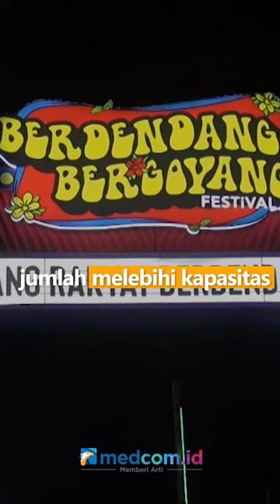GEGARA INI, FESTIVAL BERDENDANG BERGOYANG HARI KE-3 DIBATALKAN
Seperti inilah suasana ribuan pengunjung yang memadati gedung Istora Senayan, Jakarta Pusat, saat penyelenggaraan acara festival musik dengan nama Berdendang Bergoyang. Nampak para pengunjung berdesak-desakan yang dinilai dapat membahayakan keselamatan mereka. Bahkan sempat terjadi aksi saling dorong antar pengunjung saat berlangsung acara musik tersebut.

Petugas dari Polres Jakarta Pusat langsung memberikan sanksi tegas berupa pemberhentian paksa sebelum acara selesai guna mengantisipasi hal yang tidak diinginkan.

Polisi juga menemukan fakta jika acara dihadiri oleh pengunjung dengan jumlah melebihi kapasitas. Diketahui acara festival musik tersebut diselenggarakan selama tiga hari sejak Jumat (28/10) lalu. Namun acara hari ini (30/10) dibatalkan sebagai sanksi yang diberikan untuk penyelenggara.